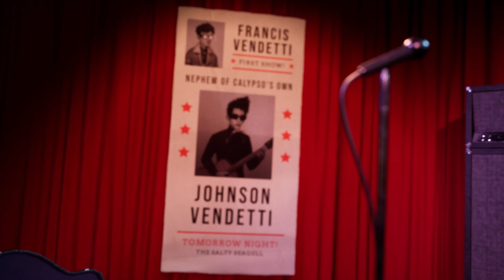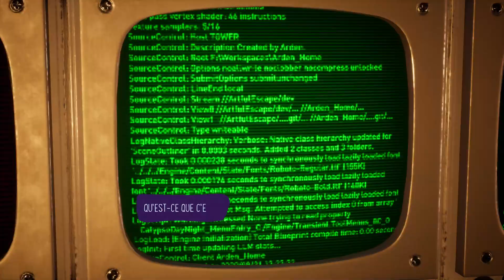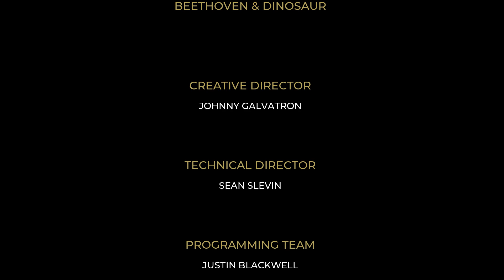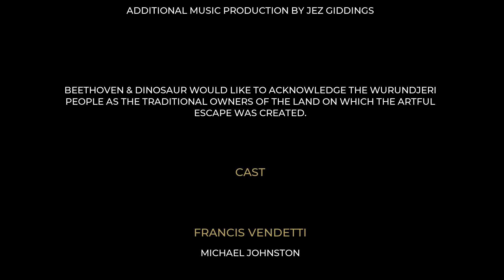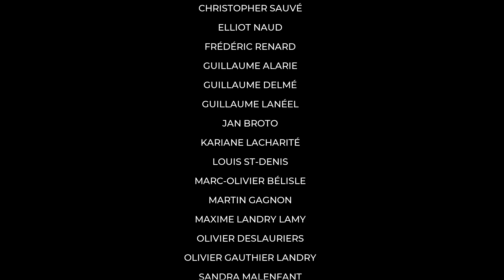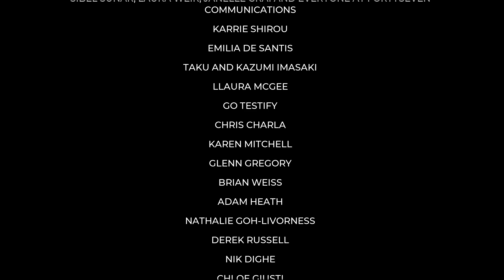✔ #4 The Artful Escape rock and roll COMPLETED GAME / LET'S PLAY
The Artful Escape rock and roll
Complete Walkthrough / LONGPLAY / No Commentary /COMPLETE GAME
Complete Walkthrough